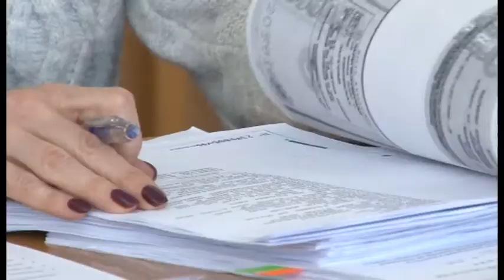Почти 40 зареченцев подали заявления на заключение соцконтракта с государством